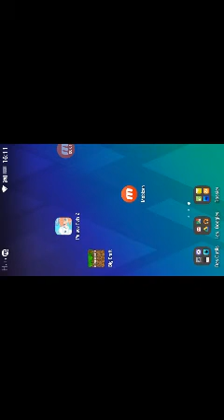كيفية استخدام لعبة le petit royaume